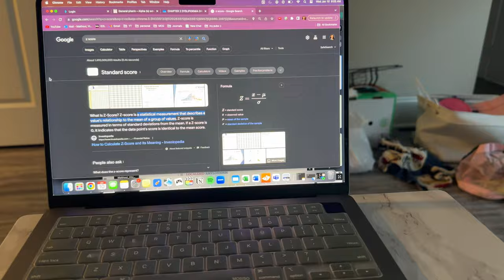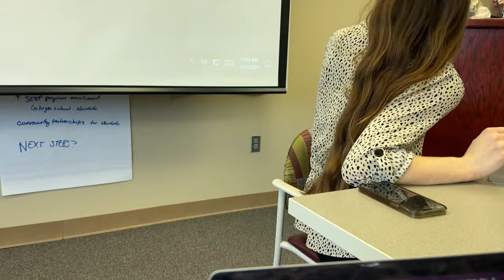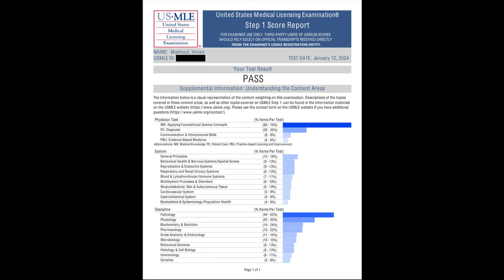Stressed Med Student Takes Step 1 | med school vlog | Vivien Makhoul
Hey guys, my name is Vivien Makhoul and I am a second year medical student in the United States :) Come along with me for this week of shenanigans!!

yall i did it… i took step 1. i studied real hard for it, prayed real hard for it, was humbled, and ultimately decided to send it. i went from thinking i would need to drop out of med school bc i believed i could never pass 😂 to opening up to classmates and realizing i wasn’t alone at all. with the help of friends, family, and mentors, i began to believe in the numbers and myself. and it is now my personal mission to join the aamc/nbme to ban step 1. dont they know im just a girl?

Watch the Doctor’s Debrief Podcast here: youtu.be/v88mzvKelas

Listen on your fav audio streaming platform